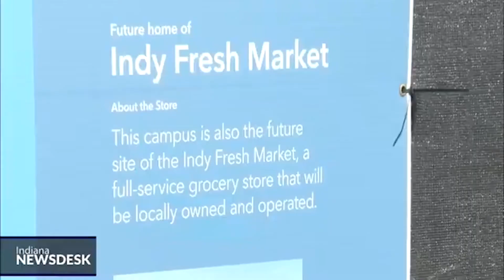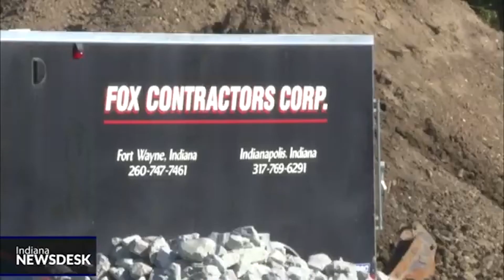Cook Medical helping to eliminate food deserts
Full Story The neighborhood around Arlington Avenue and 38th Street in Indianapolis used to be thriving with car dealerships, factories, and a bowling alley.

Over the past several years, those businesses have left the area, and so have many of the grocery stores that supported the community.